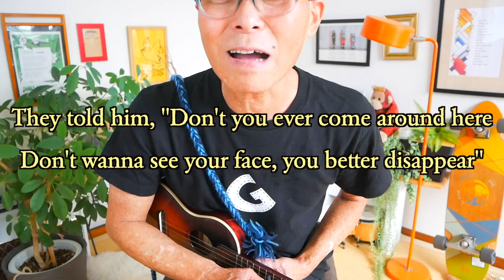【Part ①】Micheal Jackson / Beat It - 弾き語り編《ウクレレコード４つ！＋レッスン》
・初心者Ver  3:08・かっこいいVer  26:08

Micheal Jackson / Beat It （パート②メロディをTAB譜面で超解説）

【販売＆予約受付中】G-Laboガズレレのウクレレのページ - エレキウクレレ＆ウクレレ専用アンプも登場！